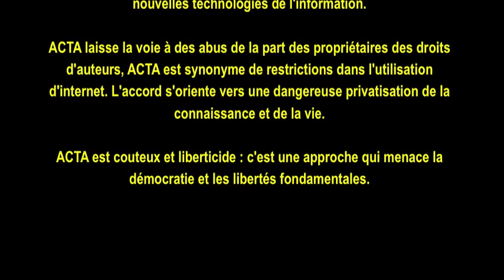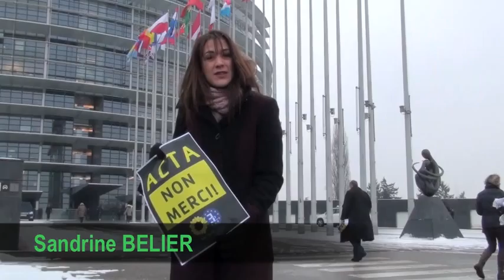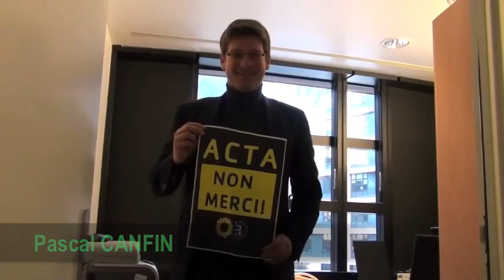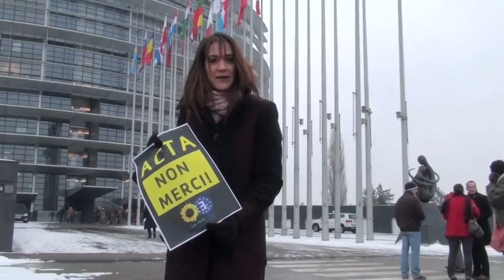ACTA, NON MERCI !!!.m4v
ACTA Non Merci ! Une vidéo explicative sur le traité ACTA
Mobilisation de l'ensemble des eurodéputés EELV contre ce traité liberticide.
Mobilisez-vous ! Dites "NON" à ACTA !